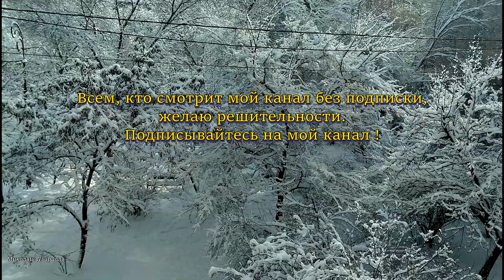С Новым годом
Всех моих друзей поздравляю с Новым годом !